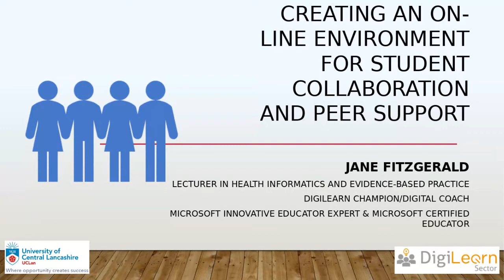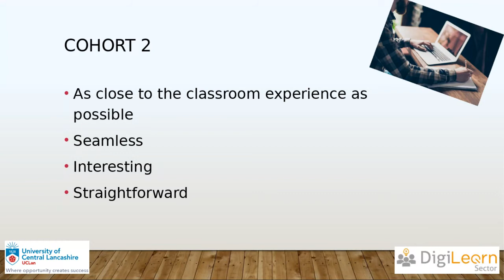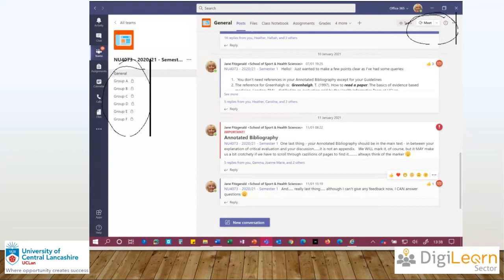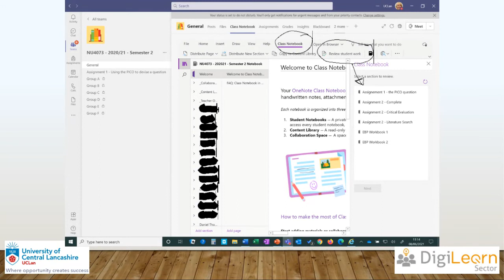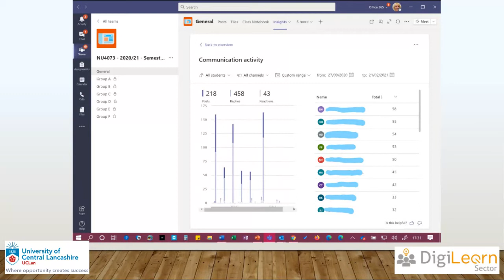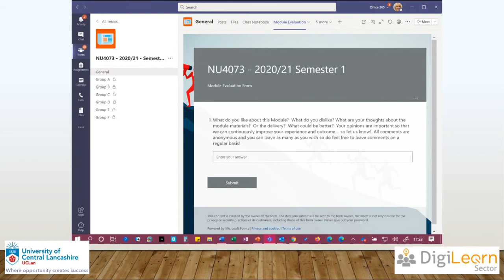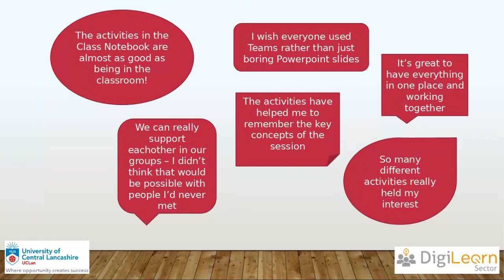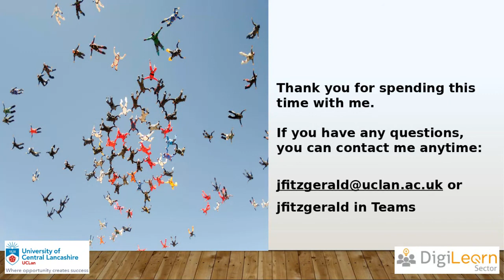CPD Webinar: Creating an online environment for student collaboration and peer support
Presenter: Jane Fitzgerald

Over the years, we have all honed our teaching skills to deliver sessions that are both engaging and collaborative, on the basis that students learn more when they are actively engaging with the materials and with eachother. We have, perhaps, been spoiled for choice with software that has enhanced our teaching in the classroom. Additionally, we have worked to develop peer support structures for our students so that they don’t feel as though they are working and worrying alone – those student relationships are what can make all the difference to individual success and failure.

When our Universities and colleges went into lockdown back in March 2020, our main concern initially was how we were going to deliver the materials to them on-line (or remotely) at all; as time has gone on, two separate concerns have emerged:

1. How can we develop and promote peer support for students who may never have met eachother and
2. How can we provide an inclusive and interactive “classroom” experience in an exclusively digital world?

Whether you deliver your sessions purely on-line or remotely via Teams, this webinar aims to provide some thoughts about these two important teaching areas and some ideas on how Teams and other integrated software can be used to provide an experience as close to the classroom as it is possible to get through a screen. This is a practical session and participants are invited to bring their own issues, solutions or ideas to share and develop.